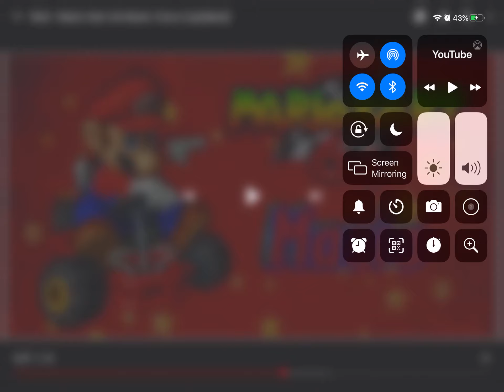Mario - Yeah Hahaha!